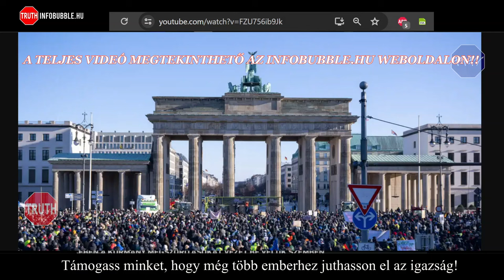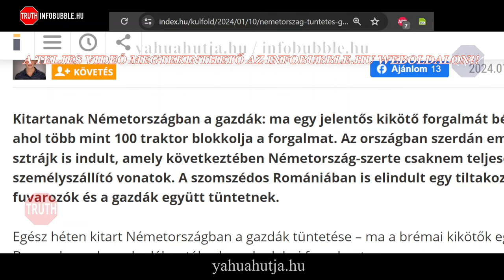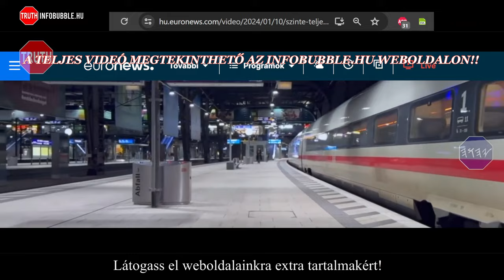KÁOSZ NÉMETORSZÁGBAN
Üdvözlet!

ADÓD 1%-ÁVAL TÁMOGATHATOD MUNKÁNAKAT:
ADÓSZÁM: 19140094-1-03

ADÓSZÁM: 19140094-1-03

Közlemény: Adomány
Nemzetközi bankszámlaszám (IBAN):
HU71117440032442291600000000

HalleluJAH!